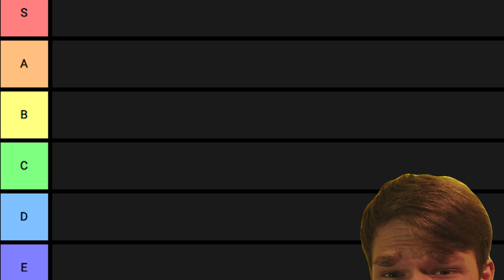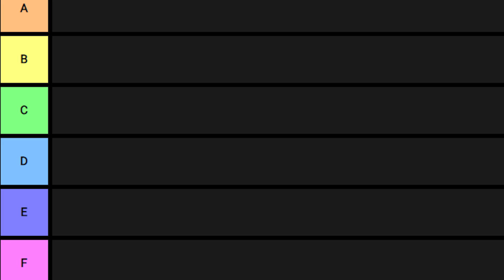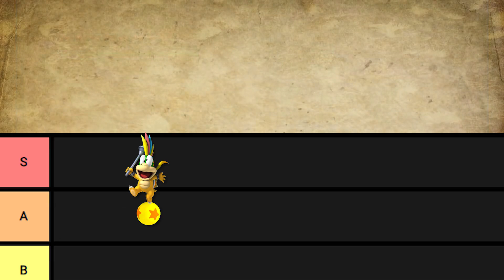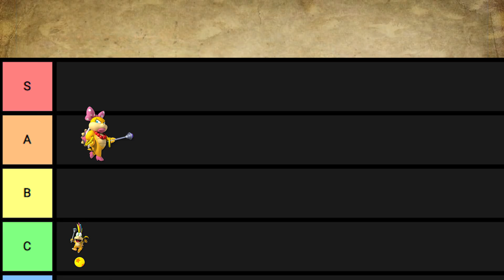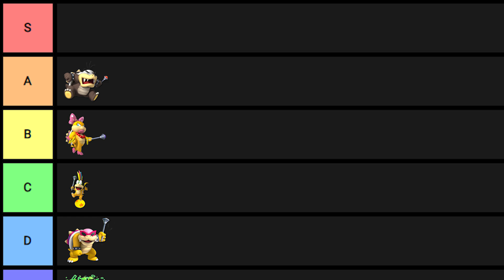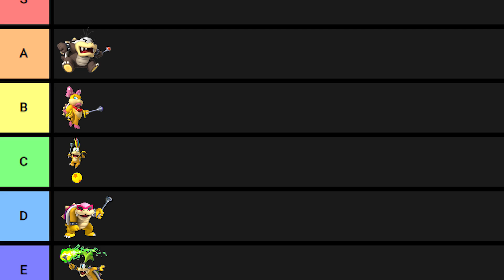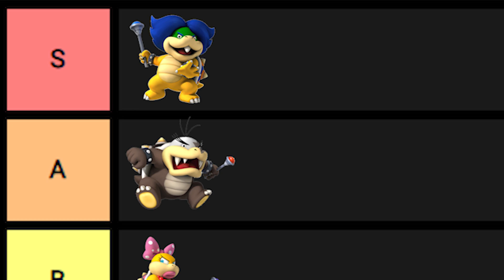Which KOOPALING Is The Best? - Super Mario Series (Ranking/Tier List)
In today's supermario tierlist / ranking of the enemy/character/power up/item series we are going to look at the origin, secrets, timeline, story, lore, mysteries and history of the bosses called the koopalings seen in a lot of super mario games, but not supermariomaker2 for the nintendo switch. He was seen in the super mario bros games made by nintendo. We have seen mario in games like super mario bros, super mario world, super mario land, super mario galaxy, new super mario bros wii, super mario 3d land, super mario 3d world, new super mario bros u deluxe, super smash bros, mario kart 8 deluxe and there is even in the new super mario odyssey for the nintendo switch. However in what ways did our hero try to stop bowser, bowser jr, boordals, koopalings and others together with peach, luigi, toad, waluigi, wario, pauline and more. How did they help take back worlds and levels from the enemy? Well, let's find out!

Postbus 3, 1394ZG, Nederhorst Den Berg, Netherlands

Intro music
Hyrule Field Theme - Dubstep [ dj-Jo Remix ]